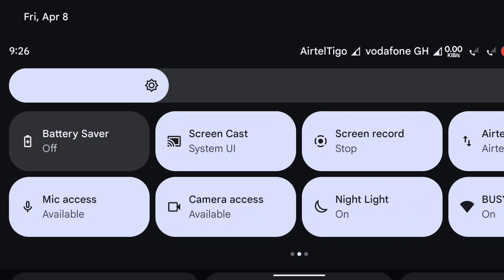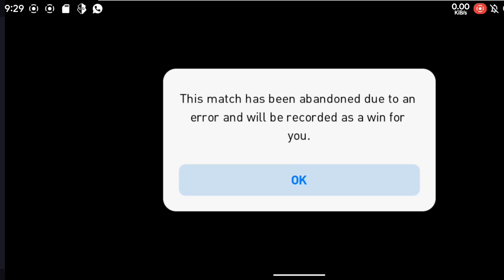Do this to Stop Auto Win and Get Win Without Any Skills - Null 333